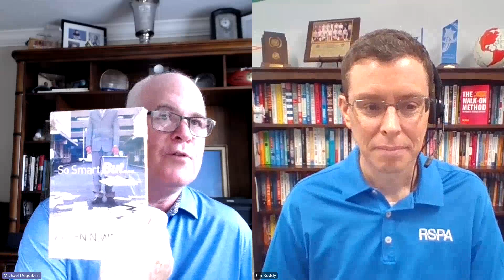RSPA Trusted Advisor Ep. 122: Leadership Lessons from Epson’s Mike DeGuibert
In Episode 122 of “The Trusted Advisor,” RSPA CEO Jim Roddy sits down with Mike DeGuibert, North America Sales Manager for Epson, about his leadership journey and lessons learned. Among the topics discussed are filling the shoes of industry legend Linda Sudderth, best practices for leading a remote team, how taking notes makes you a more effective leader, and how veteran leaders can improve their skills.

“The Trusted Advisor,” powered by the Retail Solutions Providers Association (RSPA), is an award-winning content series designed specifically for retail IT VARs and software providers. Our goal is to educate you on the topics of leadership, management, hiring, sales, and other small business best practices. For more insights, visit the RSPA blog

The RSPA is North America’s largest community of VARs, software providers, vendors, and distributors in the retail, restaurant, grocery, and cannabis verticals. The mission of the RSPA is to accelerate the success of its members in the retail technology ecosystem by providing knowledge and connections. The organization offers member-to-member warm introductions, education, legal advice, industry advocacy, and other services to assist members with becoming and remaining successful. RSPA is most well-known for its signature events, RetailNOW and Inspire, which provide face-to-face learning and networking opportunities.